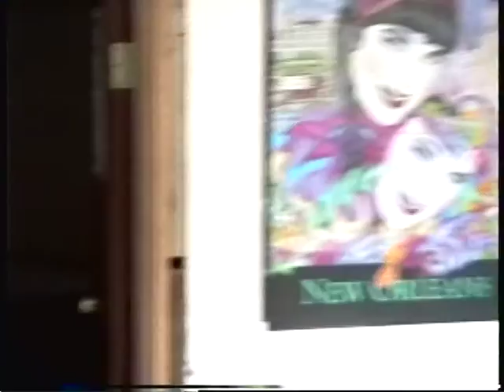1996 05 21 Adrienne visiting after the flood & at Dad's GRADUATION YT 22